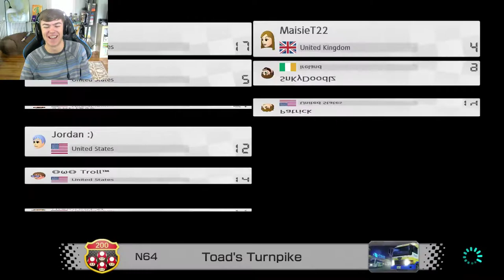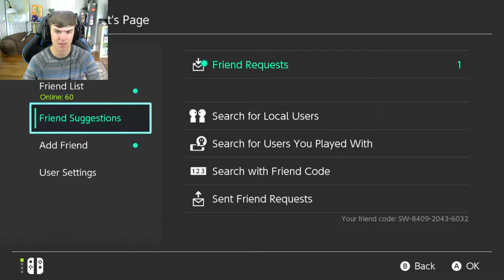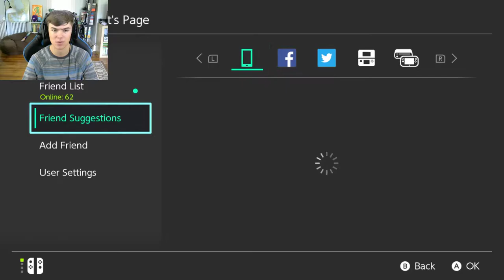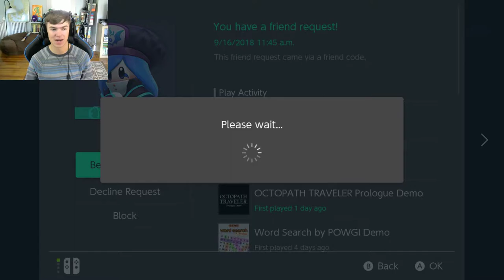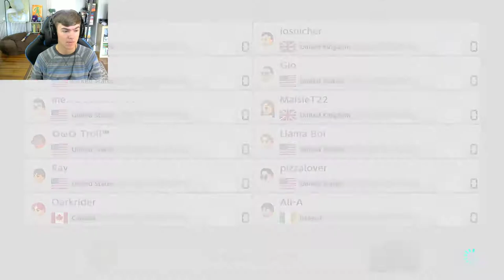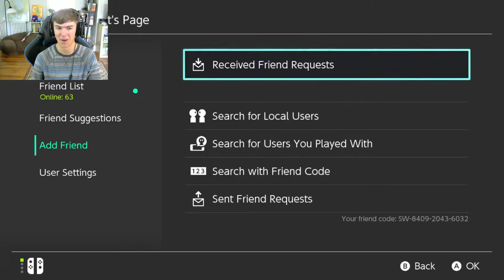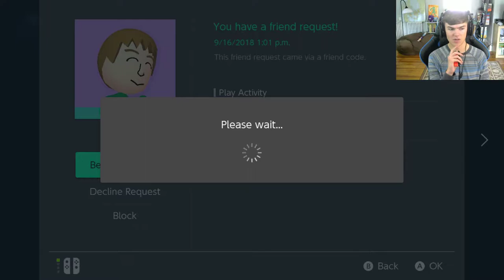[9/16/2018] Mario Kart 8 Deluxe on Nintendo Switch 🔴LIVE! with Subs/Viewers!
Join us as we play Mario Kart 8 Deluxe on the Nintendo Switch while we live stream right now! ^ - ^

1. Don't start arguments
2. No bullying
3. No advertising in chat.
4. Keep it PG-13
5. No spamming.You guys know what this is :P

( ͡° ͜ʖ ͡°)